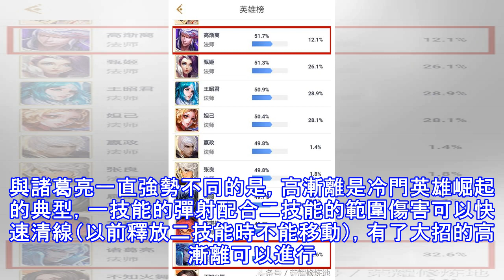王者榮耀：諸葛亮和高漸離誰是現版本法師一哥？玩家投票結果很懸殊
王者榮耀最近的一次更新直接將射手類英雄推上了熱門，法師英雄雖然沒有上個版本熱門但還是很少玩家們的喜愛，在上個月進行的王者冠軍杯中男性中單法師出場率最高的是諸葛亮和高漸離，最近關於他們倆誰是法師一哥的投票在助手上受到玩家們的關注 諸葛亮從上線遊戲以來從來沒有拖過法師的後腿，尤其是四級之後擁有恐怖的收割能力，二技能三段位移，配合大招的超遠距離收割，一次團戰打出2次被動這場團基本穩贏。一二技能配合可以快速清線，也可以團戰時貼臉刷被動，可以說無論優勢劣勢都是非常不錯的選擇，雖然上次將大招的傷害削弱了，但是依然受到玩家的喜愛。與諸葛亮一直強勢不同的是，高漸離是冷門英雄崛起的典型，一技能的彈射配合二技能的...
源: pixpo